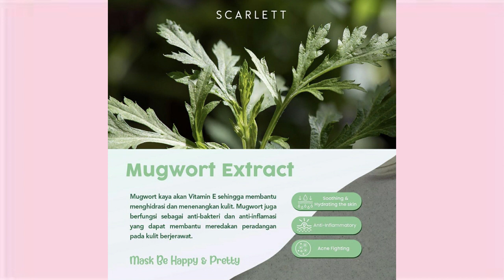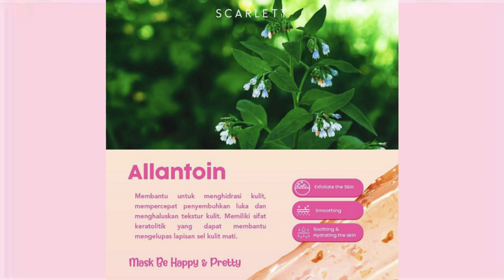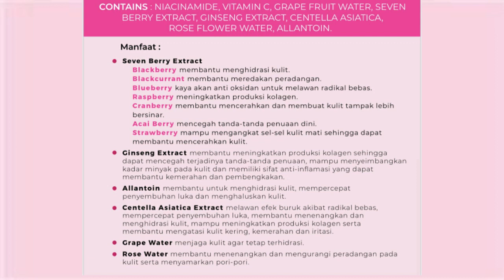CARA JITU MENJAWAB PERTANYAAN WAWANCARA | SCARLETT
Wawancara adalah salah satu step yang paling signifikan baik dalam aplikasi beasiswa, pekerjaan, maupun lainnya. Untuk membuat performamu lebih maksimal saat wawancara, kamu perlu menggunakan metode atau pendekatan yang tepat, salah satunya adalah STAR (Situation, Task, Action, dan Response). Untuk penjelasan dari masing-masing poin udah aku sampaikan di video.

Mau belajar Bhs Inggris secara efektif? Cek IG @studyfirst.id